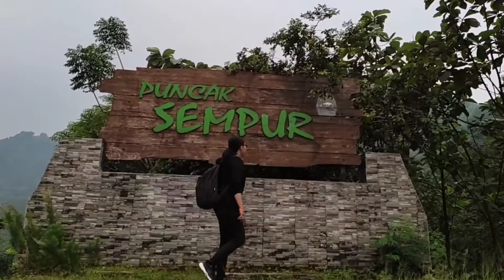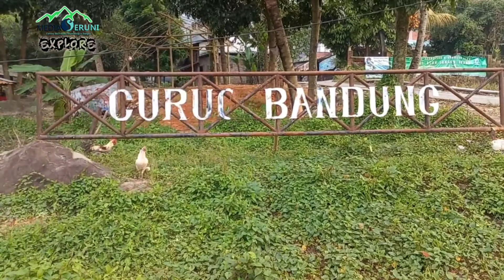Menikmati Sorabi Mutiara di Wisata Alam Curug Bandung | Seruni Explore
*Curug Bandung terletak Di Desa Mekarbuana, Tegal Waru Karawang
Hannya 20 menit dari gerbang loket
1 jam 30 menit dari pusat kota

*Sorabi Mutiara
Lokasi kampung Jayanti, ds. Mekarbuana, tegalwaru Karawang.
harga mulai 5rb hingga 35 rb